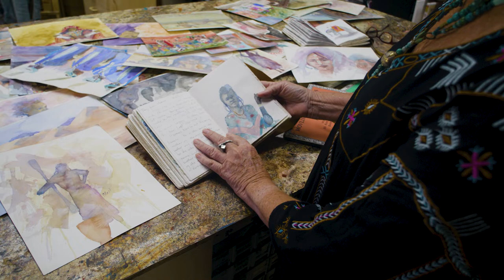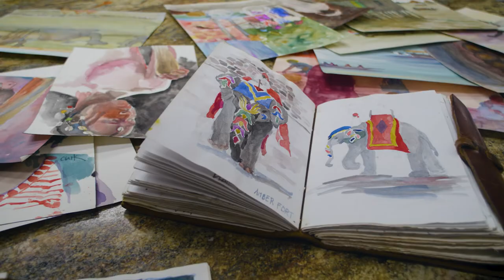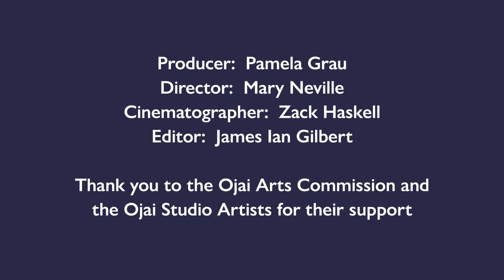Leslie Clark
Leslie Clark, painter and designer of NomadGal Jewelry and founder of the Nomad Foundation, is an artist whose career has always included travel. After obtaining her master of fine arts degree from George Washington University she traveled to France for her first exhibition. Since then she has traveled and painted searching for new perspective and old wisdom. She was formerly on the Studio Tour, but left when she opened NOMAD gallery in 1996. The gallery was in business for 23 years and recently closed in June 2019.